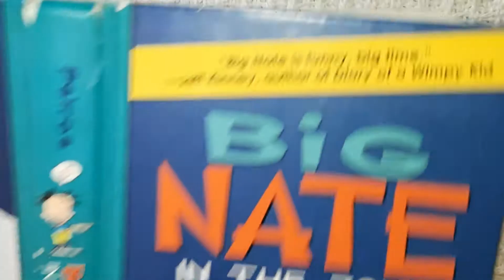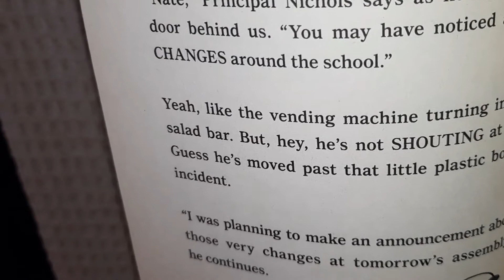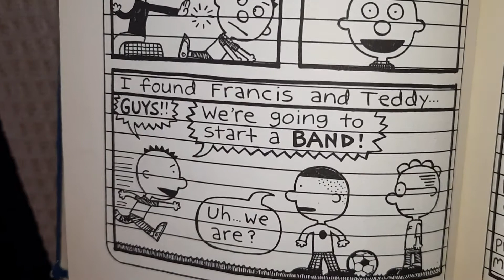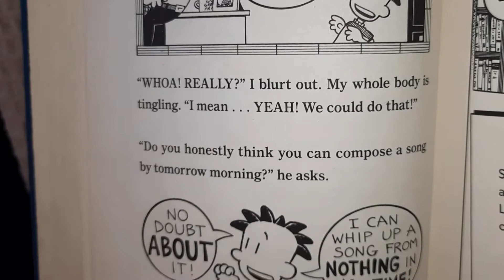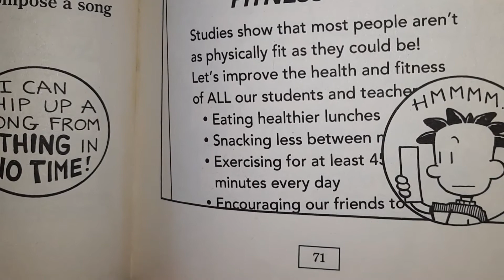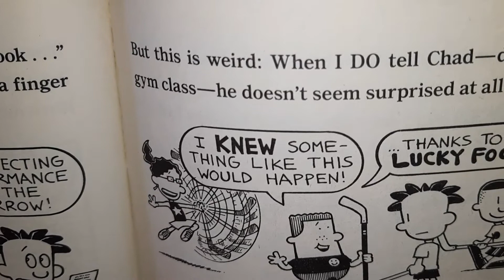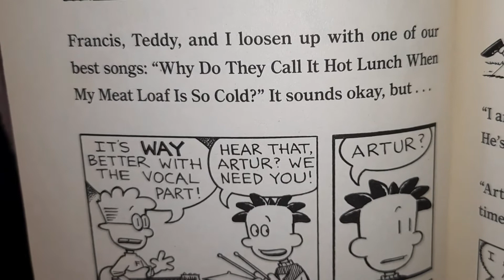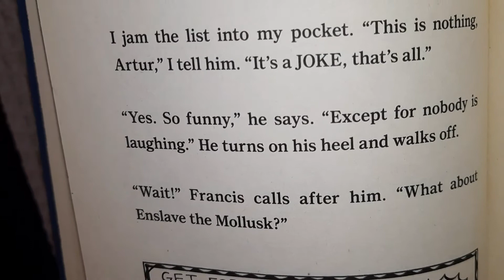READ BIG NATE In The Zone *Chapter 4* |( English Audio Book)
This video is about Big Nate. The Best story I have read. If you like books, just read Big Nate, or listen big Nate in the zoon chapter..